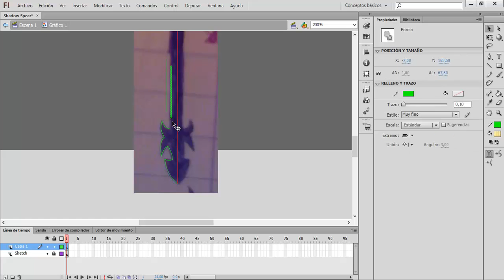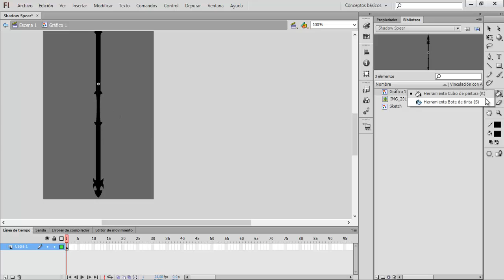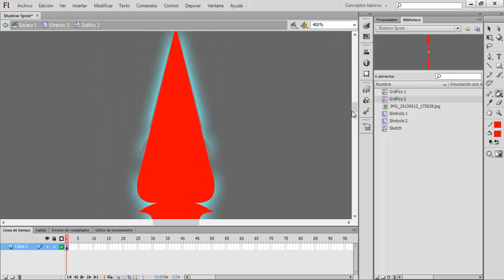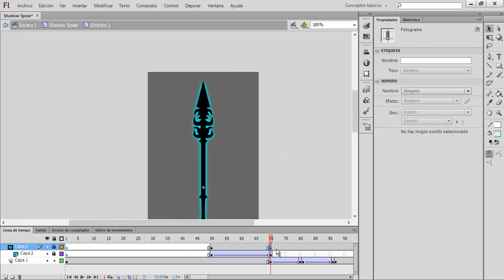Adobe Flash Speed Art - Drawing Shadow Spear #10